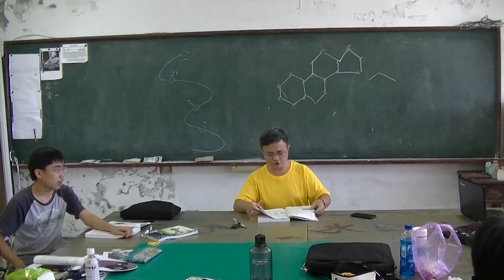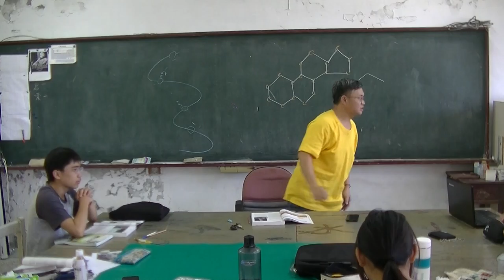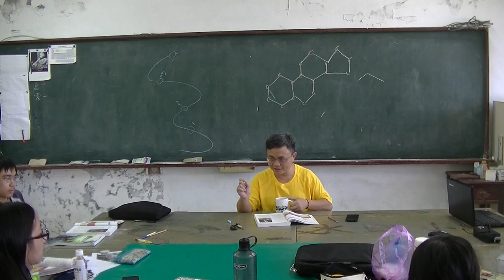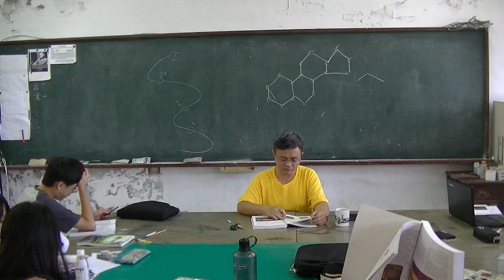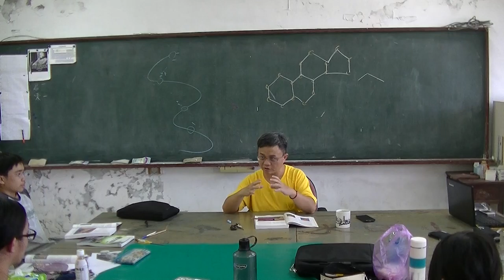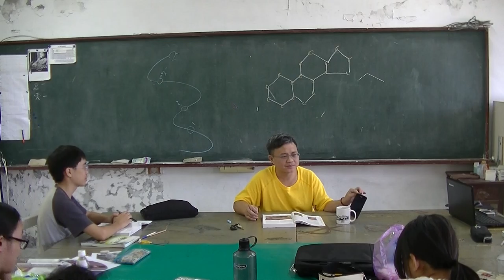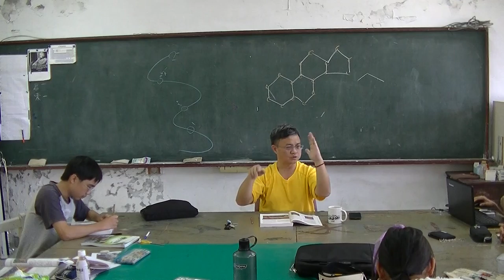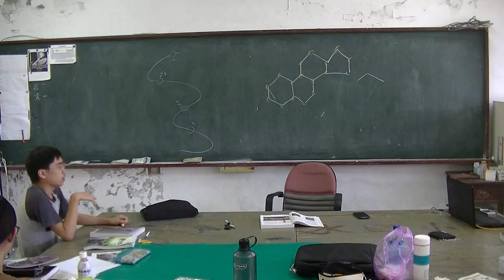高中生物 化學基礎06 20161003